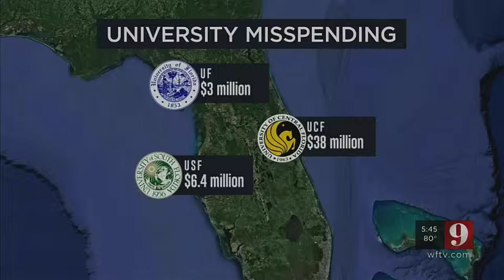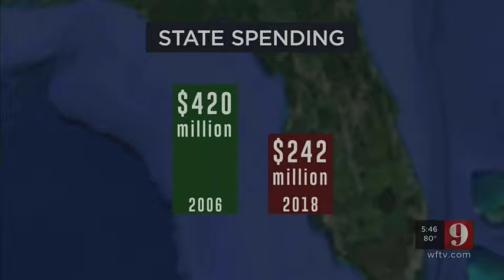Carlos G. Smith says legislature is defunding university buildings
“We have a systemic problem in the state university system.” Carlos G. Smith says for years the legislature has been CHOKING OFF the money universities use for buildings. All while schools like UCF have been growing.